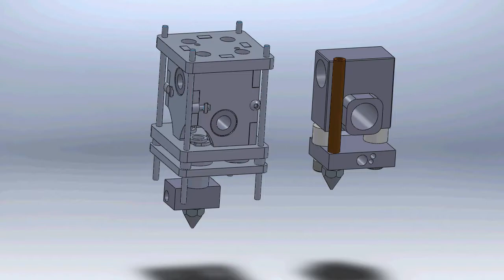Ultimaker concept new hot end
This is just a super quick concept I'm working on, and I wanted to make this video to demonstrate it.